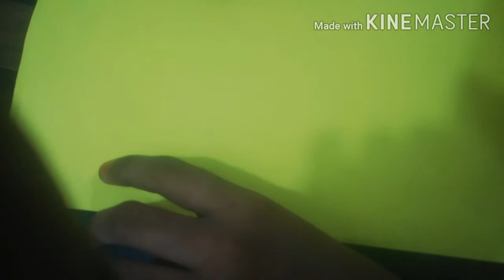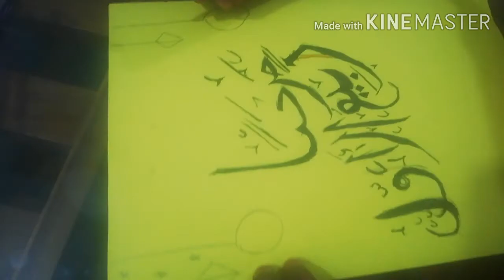Arabic caligraphy easy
Caligraphy